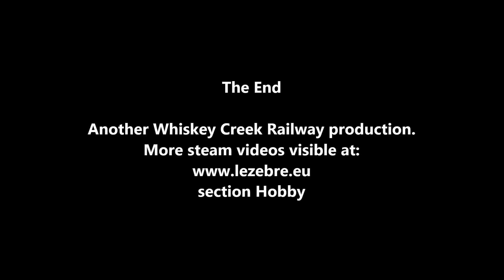live steam Pennsylvania PRR Q2 Prototype model train Mill Creek Central duplex Model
Featured a live steam model locomotive, close replica of the prototype  Q2 number 6131 from the Pennsylvania PRR. This is a duplex locomotive, that means that four cylinders are on the same rigid frame.
This is a model train in 7.5 gauge, scale 1/8th. The locomotive is filmed at Mill Creek Central.
It took 7 years to build the model.
Builder is a machinist, Joe.
Reference: live steam 064 mill creek q2 duplex pa